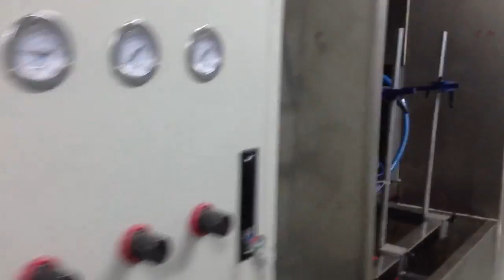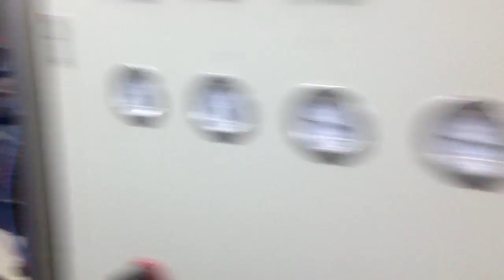Automatic spray painting line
Shenzhen Heng Yi Jia Technology  Co.,Ltd. original designed & manufacturing:
Our products includes the following:
1, Auto paint spraying line
2, UV paint spraying line
3, Mini auto paint spraying machine
4,spray chrome machine with formula.
5.vacuum coating machine/vacuum metallizer
6. Accessories of coating equipment

skype: demiannawu